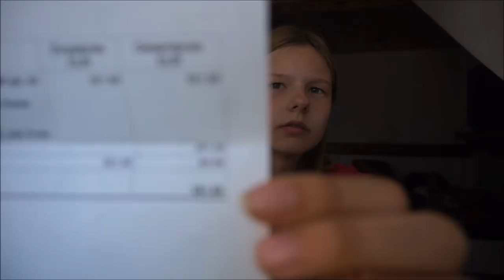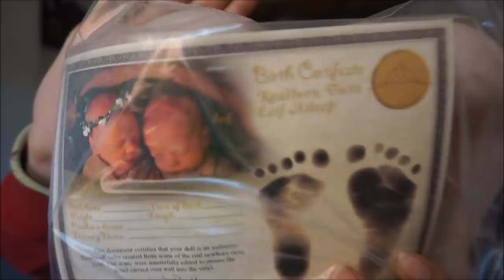Neue Bausätze | Unboxing || Reborn Baby Deutsch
Hallo, heute haben wir mal wieder ein paar Bausätze bekommen. Viel spaß

UNSERE PACKSTATION für Fanpost:

Name: Maggie Bellmann
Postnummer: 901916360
Packstation: Packstation 106
Ort : 23623 Ahrensbök

Viel Spaß!